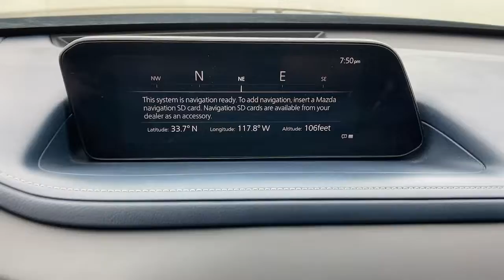2020 Mazda CX-30 Tustin, Irvine, Orange County, Santa Ana, Costa Mesa, CA M410166A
Jet Black Mica Used 2020 Mazda CX-30 available in Tustin, California at Tustin Mazda. Servicing the Irvine, Orange County, Santa Ana, Costa Mesa, CA area.

Tustin Mazda
28 Auto Center Dr

Our striking 2020 Mazda CX-30 Select in Jet Black Mica responds effortlessly to your every command! Powered by a peppy 2.5 Liter SKYACTIV-G 4 Cylinder that offers 186hp paired to a sporty 6 Speed Automatic transmission for performance you can feel. You'll love the handling of this Front Wheel Drive SUV that boasts G-Vectoring Control Plus and returns near 33mpg on the highway. Showing off the soul of motion with its brilliant design, our CX-30 stands out from the crowd with LED lighting, a sophisticated matte-finish grille, and 18-inch alloy wheels.brbrThe Select cabin has been masterfully crafted to meet your needs with leatherette front sport seats, a leather-wrapped steering wheel, dual-zone automatic climate control, a 7-inch LCD meter display, and remote keyless entry with push-button start. Buckle up and crank up your favorite tunes on the impressive Mazda Harmonic Acoustics sound system that's supported by an 8.8-inch color display with Android Auto, Apple CarPlay, Bluetooth, WiFi compatibility, and HD Radio. This is a human-centric design you need to experience for yourself!brbrDrive confidently knowing that Mazda surrounds you with innovative safety systems like a backup camera, automatic emergency braking, a blind-spot monitor, adaptive cruise control, and lane-keeping assistance. Form and function perform together beautifully in our CX-30! Save this Page and Call for Availability. We Know You Will Enjoy Your Test Drive Towards Ownership! brbrTustin Mazda is a family-owned & operated dealership located in the heart of Orange County at the Tustin Auto Center. Our commitment to superior customer service shows: 5-Stars Dealer Rater, 4.5- Stars Yelp, and 4.8-Stars Google. We try to make the purchase process as hassle-free as possible and encourage you to call, click, or stop by Tustin Mazda today - our friendly, knowledgeable sales team is ready to help you.